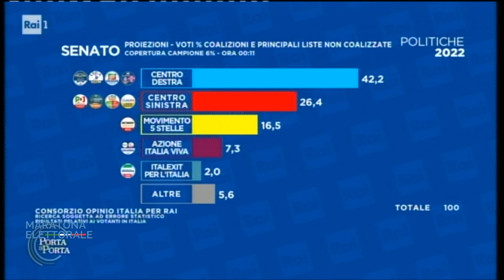Commento alle Elezioni: Pierpaolo Pietrucci (Pd)